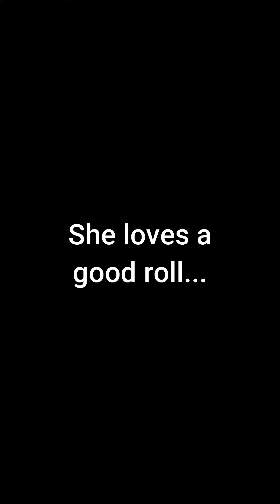Meet Sophie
Sophie is a 5-year-old German Shepherd waiting to find her forever family. This sweet dog has stolen our hearts and is described by her previous owners as being devoted to her family, protective of them when appropriate, and loves being with her humans.

You can see in the video, this is her first time meeting the videographer, and is warm and welcoming. Sophie may need some time to truly trust, and there are times when she may be hesitant to come close to strangers, but after a bit of time, she is happy to show her affectionate side, settling at your feet and leaning in to ask for neck scratches.

She's very comfortable with all of our staff and is often found with her head in someone's lap, looking up lovingly at them. Ask her to "sit" "shake" and "down". She will love showing you her mad skills! Sophie will need a home without other animals but has great history around kids. Will you be Sophie's person? She would love to get to know you!